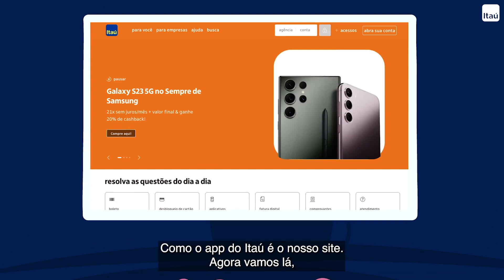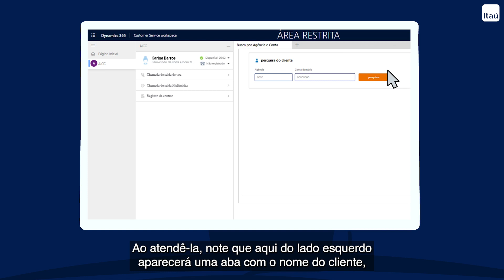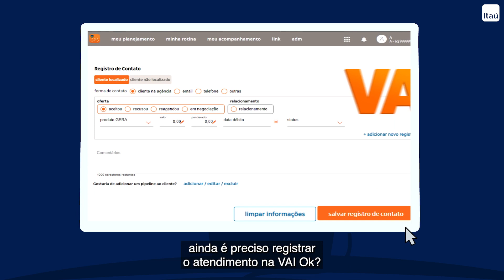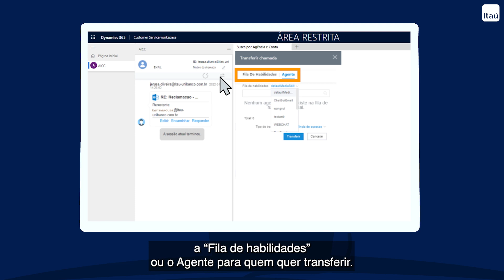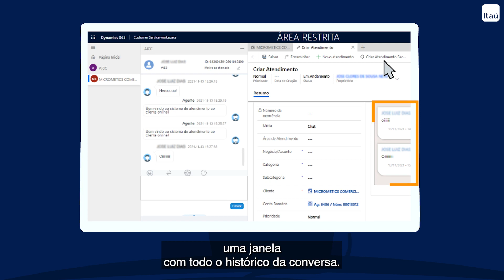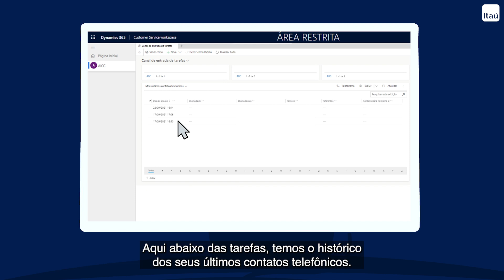Itaú iTuber Gestão de Mídias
Locução: Leandro Beraldo